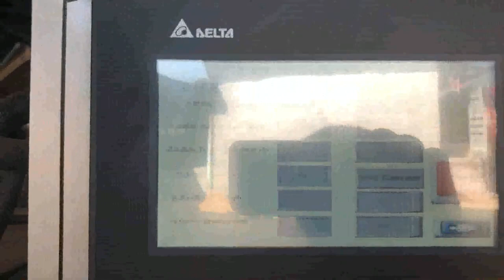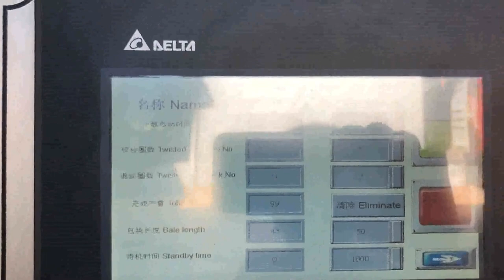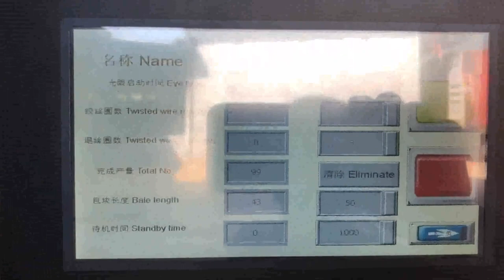horizontal waste paper baling machine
Waste Paper Baling Machine Austria, Shlok Engineering Works Russian, 2015, 4, 13Waste Paper Baling Machine Horizontal Waste Paper Baling Press. Horizontal Wastte Paper Baler from SHLOK also known as Semi, Automatic Horizontal Balers are used for Pressing various material including both solid material and hollow plastic material. This machine is a good option for facilities that handle no more than 2 tons volume of waste per hour and also with relatively low labor cost. Waste Paper Horizontal Automatic Hydraulic Baler Baling Press Machine,Baler Press Machine,Hydraulic Baler Machine,Hydraulic Baling Machine,Hydraulic Baling Press Machine,Hydraulic Bale Press,Waste Paper Packing machine,Bale Press,Baling Press,Recycling Baler,Recycling Baler Press,Recycling Baling Press,Baler Manufacturer,Baling Machine,Baling Press,Hydraulic Press,Waste Compactor,Horizontal Baler,Two Ram Baler,Automatic, Horizontal Conveyor Cylinder Hydraulic Baler Scrap Zambia, Brazil, Baler Machine, Horizontal Baler, Horizontal Balers manufacturer, supplier in China, offering Horizontal Conveyor Cylinder Hydraulic Baler Scrap Waste Paper Baling Press, Factory Direct Sale Plastic Waste Paper Baling Machine with High Quality, Durable and Economical Semi, Auto Carton Sealing Machine, Waste Paper Horizontal Baling Machine Mauritius, nickbaler.net Finland, Waste Paper Horizontal Baling Machine is the recycling of Straw materials and old plastic straw, rice straw aims to improve labor efficiency, reduce labor intensity, save manpower and reduce transportation costs of the equipment. China Horizontal Automatic waste paper Baler Senegal, baling Gabon, China Horizontal Automatic waste paper Baler, baling machine Conveyor system,automatic baling machine for waste carton,corrugated carton and plastic films etc, Find details about China automatic baling machine, packaging machine from Horizontal Automatic waste paper Baler, baling machine Conveyor system,automatic baling machine for waste carton,corrugated carton and plastic films etc, hydraulic baling machine for waste paper scrap plastic 2020, 1, 16Horizontal baling machine manufactured in different tonnage for selection, and is used to compress a variety of waste materials, It is ideal for recycling large number of daily soft waste, such as including solid materials and medium hollow plastic materials. China XTpack Automatic Horizontal Baling Machine Niue, Armenia, XTpack automatic horizontal baling machine can be used for waste plastic, paper, textile and so on. Welcome to check horizontal baling machine price with XTpack from China. XTpack automatic horizontal baling machine can be used for waste plastic, paper, textile and so on. Welcome to check horizontal baling machine price with XTpack from China. waste paper baling press machine Portugal, horizontal waste Argentina, waste paper baling press machine pressing paper scrap and paper waste to avoid the over usage of scrap over area,godown or any place,baling machine presses scrap. waste paper baling machine Medium Category machine equipped with three cylinders. Efficient for producing bales of medium weight ranging from 25Kg to 50Kg in waste paper. Waste Paper Baler Machine Spain, Hydraulic Baler Netherlands, Nickbaler is the most professional China baler machine supplier and manufacturer, we not only produce Horizontal Baler machine, but also produce many other kinds of baling press machines just like automatic tie compress machine, semi, automatic Baler machine,scrap metal hydraulic press, cloth Baling Press machine, new horizontal automatic baler machine Waste Paper Baler Machine Grenada, Paper Compactor Hungary, Waste paper baler is a paper compactor machine which is used to compress and bale the waste paper like office waste paper, paper scraps, as well as old newspaper into a cube. Use the waste paper baler machine to make the waste paper which in loose condition to a tight bale. It is a very important step of the waste paper recycling. China Horizontal Waste Paper Recycling Baler Croatia, India, Baler, Baling Machine, Recycling Machine manufacturer, supplier in China, offering Horizontal Waste Paper Recycling Baler Machine, Dfs Hydraulic Metal Baling Shear Machine, Heavy Duty Shear, Hydraulic Heavy, Duty Scrap Metal Baling